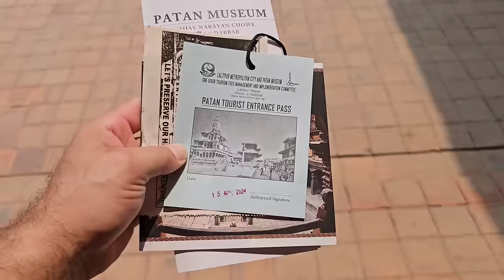Viața locală în Kathmandu - Nepal, am luat orașul la pas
Cont Revolut:
Marcel Nelu Marian
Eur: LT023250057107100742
BIC: REVOLT21

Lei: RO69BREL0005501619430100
Telefon:

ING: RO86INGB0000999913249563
mail: